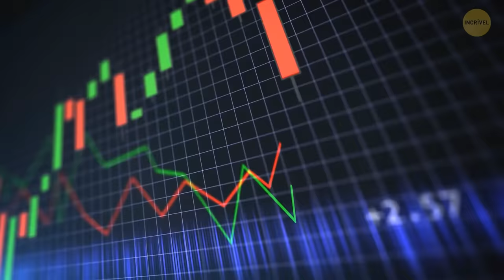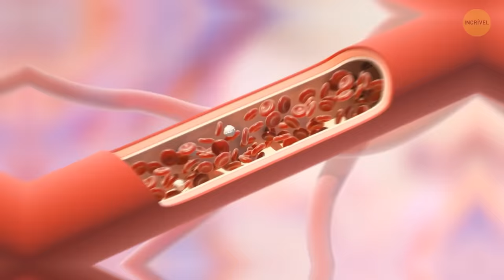Abelhas VS vespas-mandarinas. Quem vencerá?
Uma abelha versus uma vespa-mandarina - imagine que batalha épica! à primeira vista, o vencedor de uma briga dessas parece óbvio. É como uma batalha entre um gatinho e um tigre-dente-de-sabre. Mas imagine um exército de abelhas contra um exército de vespas: aí a história seria diferente, não?

Neste vídeo vamos testemunhar o passo-a-passo de uma batalha entre abelhas e vespas-mandarinas, cujo fim é imprevisível. Como será que elas se atacam, e quem é mais forte? Vamos observar para conferir...